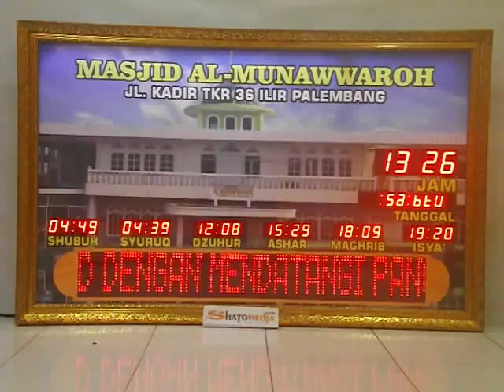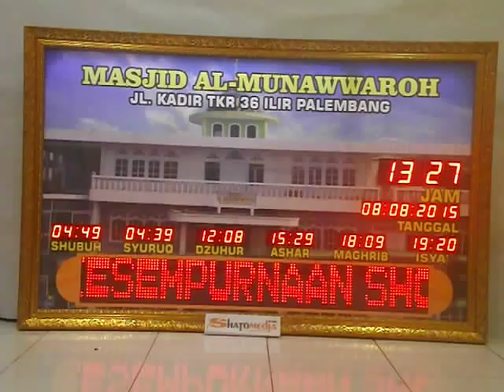Jadwal Waktu Sholat Digital - Masjid Al Munawwaroh